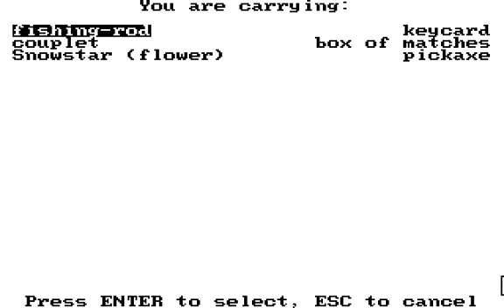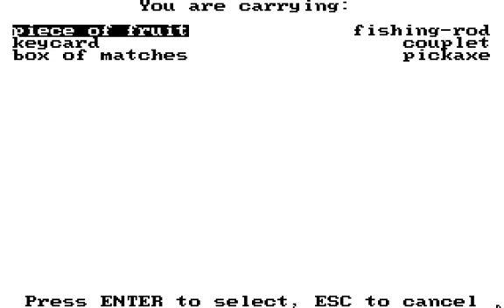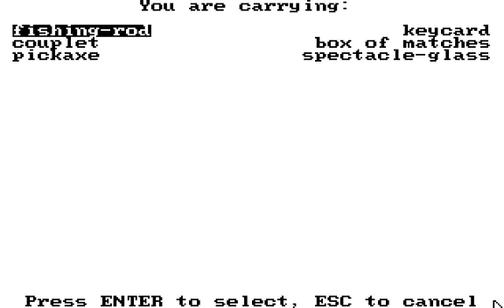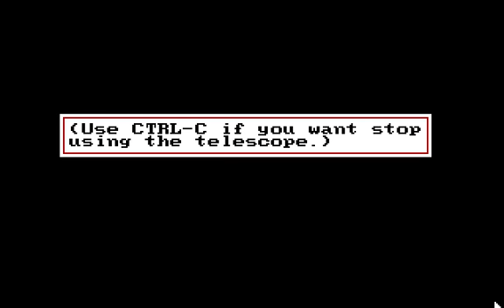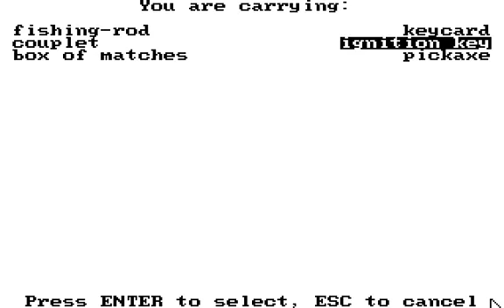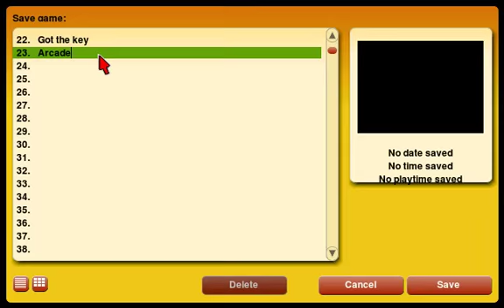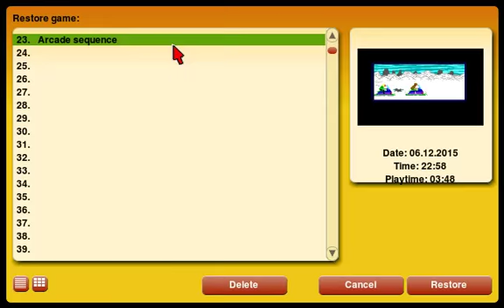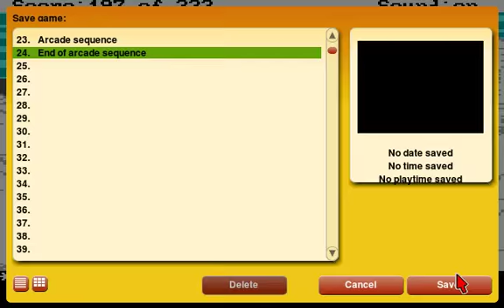Let's Play Enclosure, Part 8: Crash, crash, crash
An arcade sequence from Hell (or at least, from Greenland) ends up leading me to what is certainly not my proudest moment as a gamer, but the game is still coming along well, I think.